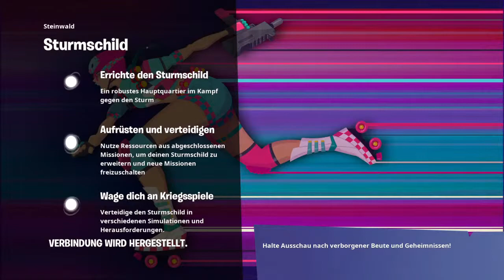Dous mit Nochi